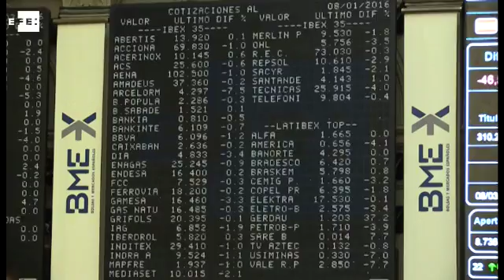El petróleo lleva a la Bolsa española a bajar el 0,53%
Madrid, 8 marzo (EFE).- La Bolsa española ha bajado el 0,53% hasta los 8.740 puntos afectada por una nueva cáida del precio del petróleo.